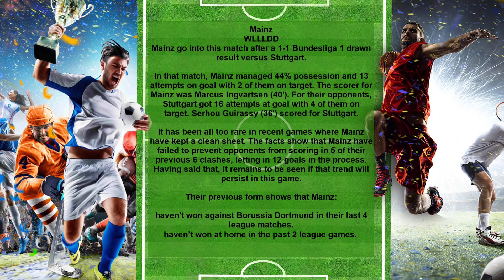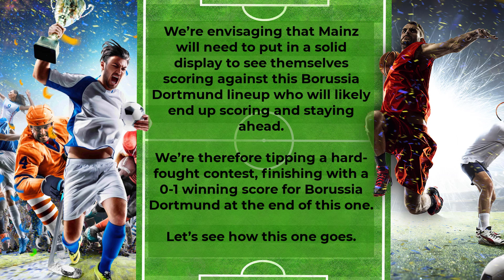Mainz vs Borussia Dortmund Live Stream, Predictions Sports Betting Prediction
"Mainz vs Borussia Dortmund: Expert Analysis and Predictions" In this video, I will provide an expert analysis and predictions for the upcoming match between Mainz and Borussia Dortmund. I will take a look at the teams' recent performance, key players, and other factors that will influence the outcome of the game. Based on my analysis, I will provide my predictions for the match and share my thoughts on how the game might unfold. This video is a must-watch for anyone looking to place a bet or simply wants to stay informed about the game. So don't miss it!